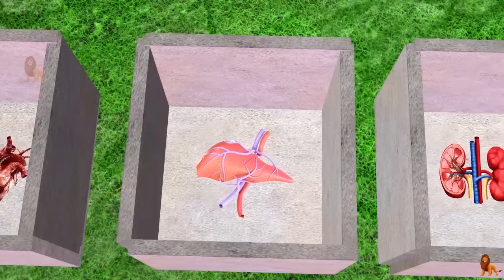बेटी के नसीब से गरीब बाप बना करोड़पति | Gareeb Ki Kismat | Animals Stories | Hindi Kahaniya.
*1. Hindi Kahaniya
*2. Panchatantra Kahaniya
*3.3d Animated Kahaniya
     [और भी अन्य टाइप की कहानियां]